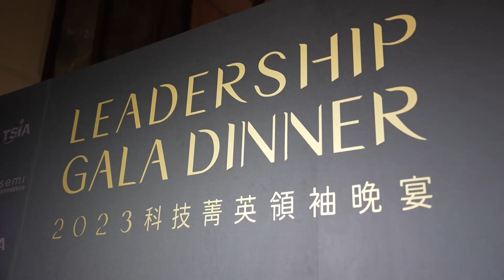SEMICON Taiwan 2023 科技菁英領袖晚宴｜賴清德副總統全程英文演說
打造安全、堅韌的半導體產業鏈，促進未來全球繁榮！
昨日晚間，我很榮幸能代表 蔡英文 @ingwen831 總統，誠摯地歡迎半導體界的貴賓來到台灣。另外，我也很感謝「SEMI 國際半導體產業協會」和「TSIA 台灣半導體協會」組織了「SEMICON Taiwan 2023 國際半導體展」，讓全球半導體產業界的領袖們，能在此齊聚一堂。
有緣千里來相會，許多賓客不遠千里來到台灣，都是為了這微小的晶片，以及其重塑未來的巨大能力。
台灣雖然只是面積僅 36,000 平方公里的小島，但卻是世界排名第 21 大的經濟體。與此同時，我們也是全球最完整的半導體生態系所在地，生產了全世界超過 90 %以上的先進晶片。
台積電 目前已在台灣設置全球研發中心，引領次世代半導體技術；人工智慧、物聯網、自駕車，甚至全球淨零碳排等領域，都將與台灣的半導體產業緊密連結。
晶片雖然微小，但卻是將台灣和世界連結的重要橋樑，也是台灣在促進未來全球繁榮中不可或缺的重要角色。
半導體產業是台灣的優勢，也是台灣的責任。面對全球地緣政治的變動，台灣承諾會維持區域的和平與穩定。我們會持續改善投資環境、促進半導體生態系的穩定發展，同時，我們也會與民主夥伴積極合作，以創造一個安全堅韌的全球產業鏈。
我相信，透過這次 2023 年國際半導體展，來自世界各地的朋友們可以進一步交流、合作與創新，以推進未來的科技發展。讓我們一起善用科技的力量，替人類社會創造更好的明天。

邀請大家 Team Taiwan 小額募款線上捐！